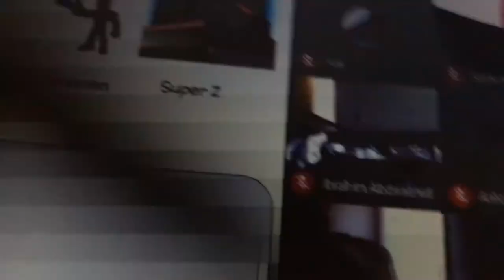My morning routine(virtual)